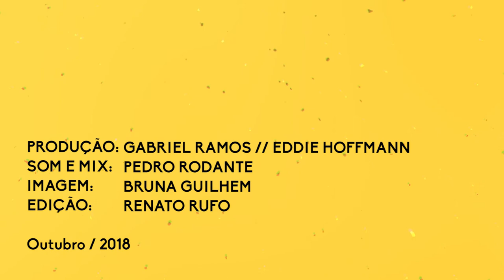Fernando Medeiros - Há De Ser @ Caixinha De Música | Febre2018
Durante o Febre 2018, músicos, compositores e musicistas puderam se inscrever e entrar na Caixinha de Música para gravar um registro audiovisual de suas composições autorais. Produção da Sofar Brasil, uma comunidade de música independente que está presente em mais de 360 cidades do mundo.

Produção: Gabriel Ramos e Eddie Hoffmann
Som e Mix: Pedro Rodante
Imagem: Bruna Guilhem
Edição: Renato Rufo